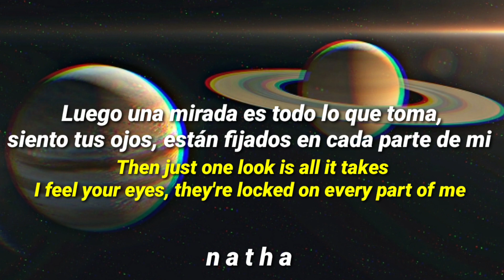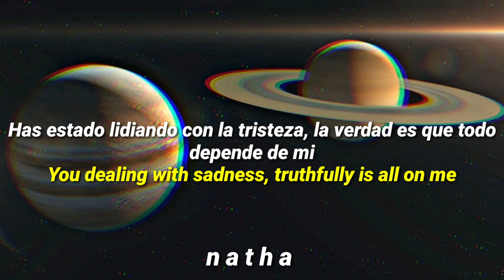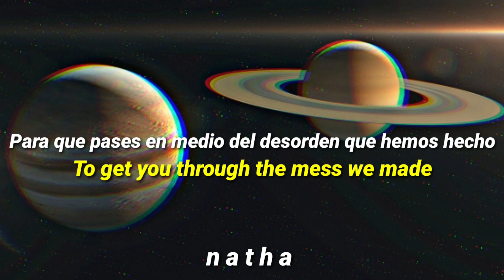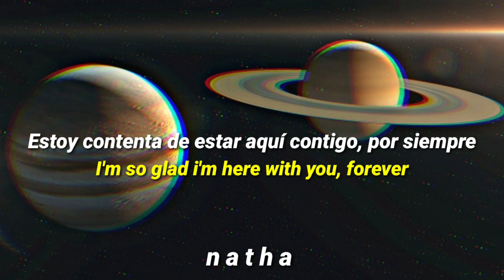Ariana Grande & Kid Cudi - Just Look Up (letra en español e inglés) // natha. sub.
Lo resubo por unos errores que noté en el renderizado y otras cosas :( espero que lo disfruten de nuevo y de esta letra tan profunda que nos dieron Ariana y Kid Cudi